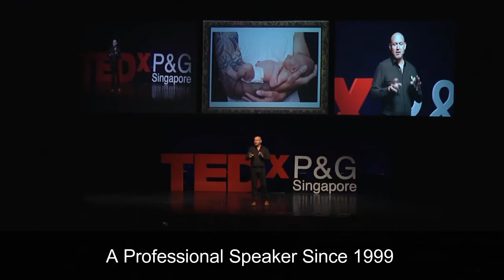Singapore Motivational Speaker, Andrew Bryant, on Self-leadership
Andrew Bryant, TEDx and Motivational Speaker